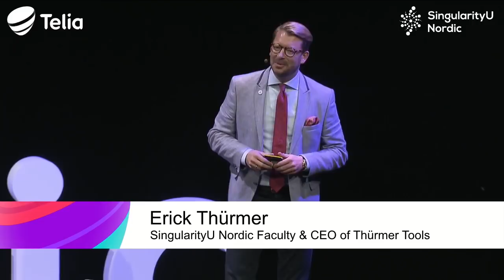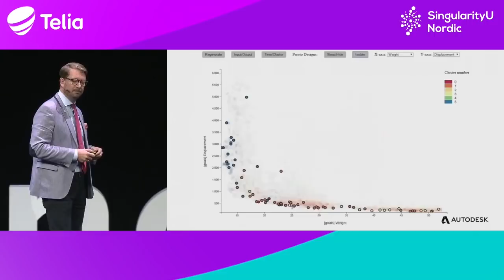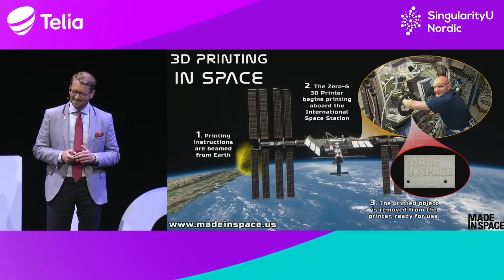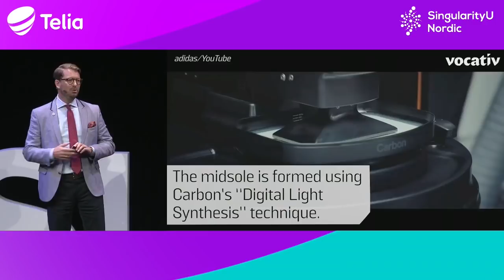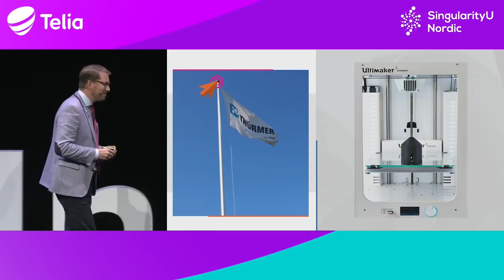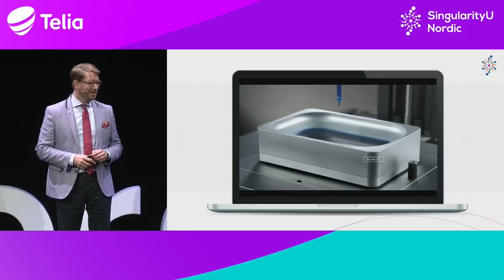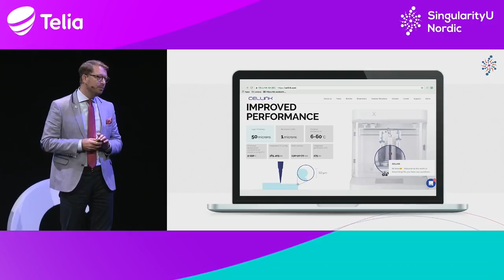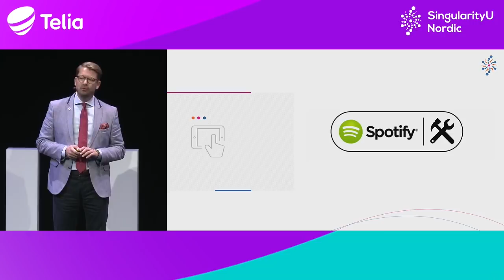Erick Thürmer | The Future Factory: Digital Manufacturing | SingularityU Nordic Summit 2018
Erik Thürmer understands that for organizations to thrive in an exponential world, one in which the speed, scale and (zero) cost of disruptive innovations are transforming society as we know it, companies need to take great risks and challenge status quo in order to survive. Acting, on this belief Erik Thürmer disrupted his great grandfather ́s 100-year old tool-business into a successful, modernized, purpose-driven 3D business.